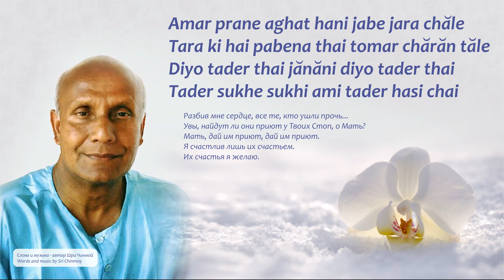Песня "Amar Prane Aghat Hani" (5), автор Шри Чинмой, поет группа Агниканы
Amar prane aghat hani jabe jara chale
Tara ki hai pabena thai tomar charan tale
Diyo tader thai janani diyo tader thai
Tader sukhe sukhi ami tader hasi chai

Striking my heart, all those who will go away,
Alas, will they not get shelter at Your Feet, Mother?
Mother, give them shelter, give them shelter.
I am happy only in their happiness.
Their happiness I want.

Разбив мне сердце, все те, кто ушли прочь...
Увы, найдут ли они приют у Твоих Стоп, о Мать?
Мать, дай им приют, дай им приют.
Я счастлив лишь их счастьем.
Их счастья я желаю.